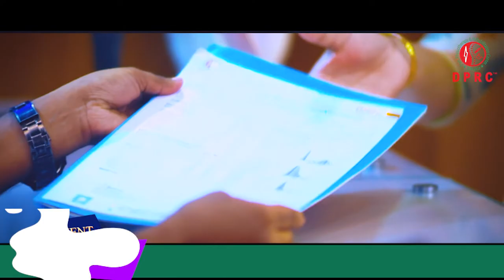PLID’র জন্য স্যার, আমাকে ১৪ দিনের ভর্তি দিয়েছিলো আলহামদুলিল্লাহ ৭ দিনেই আমি সুস্থ । Back, knee pain